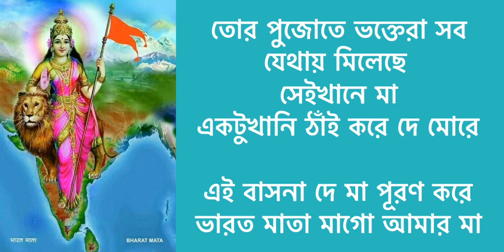ভারত মাতা মাগো আমার মা | Bharat mata mago amar ma | বন্দনা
💐গীত💐
ভারতমাতা মাগো আমার মা
এই বাসনা দে মা পূরণ করে
তোর পুজোতে ভক্তেরা সব
যেথায় মিলেছে
সেইখানে মা একটুখানি ঠাঁই করে দে মোরে
মাগো আমার মা,মাগো আমার মা॥ধ্রু॥

তারা সবাই দিচ্ছে জয়ধ্বনি
তারই মাঝে কণ্ঠ দেব ঢেলে
তারা সবাই করছে তোমার সেবা
আমার দুহাত সেথায় দেব মেলে
তাদের সাথে তোমার পায়ে
নুইয়ে দেব মাথা এই জনমের তরে॥১॥

তারা বয়ে আনবে আসন তব
পাতবে তারে সবার উঁচু করে
আমার সকল শক্তি দিয়ে তারে
পারি তখন তুলতে যেন ধরে
তাদের সাথে তোমার চরণ
রাঙিয়ে দেব মাগো এই জনমের তরে॥২॥

তারা তখন গড়বে মুকুট তব
মাণিক এনে সপ্ত সাগর ছেঁচে
আমি তখন ঢালতে যেন পারি
সঞ্চিত ধন যা কিছু মোর আছে
জনম জনম তোমায় মাগো
সাজাতে রাজ বেশে আসব ফিরে ফিরে॥৩॥

         🌸বন্দনা🌸